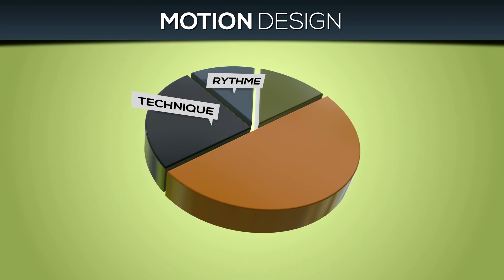Démo Motion Design by Time Up Productions